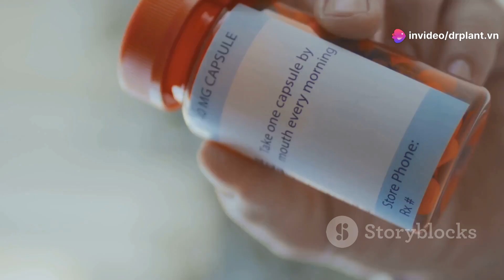BỌ KẼM THỤY SỸ 2,12 -2–CHỐNG SỐC CÂY...0776.755.793...thuốcbảovệthựcvật.vn rụngla drplant.vn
BỌ KẼM THỤY SỸ 2,12 -2 ATT – CHỐNG SỐC CÂY
BO KẼM THỤY SỸ 2,12-2
THÀNH PHẦN CỦA BỌ KẼM THỤY SỸ 2,12-2
Zn: 2000ppm

B: 21.200ppm

CÔNG DỤNG CỦA BỌ KẼM THỤY SỸ 2,12-2
GIAI DOC 1
Bệnh rụng hoa, rụng trái, rụng lá, xoăn ngọn, lá biến dạng do nhiều nguyên nhân như ngộ độc, dinh dưỡng mất cân bằng, bị sốc do thời tiết khí hậu và Virus gây hại. Việc bổ sung các chất dinh dưỡng làm cây trồng lấy lại cân bằng, loại bỏ được tác động xấu, giúp cho cây trồng khỏe và kích hoạt hệ thống phòng vệ tích cực.

Sản phẩm GIẢI ĐỘC – CHỐNG SỐC – KHẮC VIRUS được sản xuất với công thức đặc biệt để cung cấp các vi lượng thiết yếu, hỗ trợ và làm tăng hiệu lực của các thuốc BVTV trong việc điều trị bệnh do các tác nhân: Nấm, Vi khuẩn, Virus.

HƯỚNG DẪN SỬ DỤNG CỦA BỌ KẼM THỤY SỸ 2,12-2

GIAI DOC 2
Cây ăn trái: Sầu riêng, Thanh long, bưởi, cam, quýt, xoài, Sapo, na, vú sữa

– Pha 250ml/200l nước ( 26ml/ 12-18L) sử dụng trước ra hoa và nuôi trái.

Rau màu: Ớt, cà chua, bầu bí, rau ăn lá

– Pha 250ml/ 200l nước. ( 26ml/ 12 – 18L)

Cây lương thực: Lúa, ngô

Cây công nghiệp: Tiêu, cà phê, điều